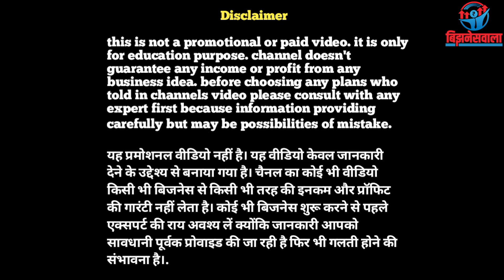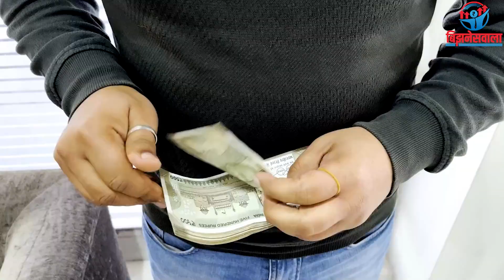नारियल का होलसेल बिज़नेस कैसे शुरू करे | Coconut Wholesale Business hindi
canon 6d
canon 24-105 lens
digitek tripod
boya m1 mic
Boya BY-BM3030

COVER TOPIC :-
business ideas
small busienss ideas
besan making business
business ideas
small business ideas
नारियल का होलसेल business कैसे करे
नारियल का होलसेल बिज़नेस
नारियल का होलसेल बिज़नेस कैसे करें
नारियल का होलसेल बिजनेस कैसे शुरू करें
नारियल का होलसेल बिजनेस
नारियल का बिज़नेस
नारियल का बिज़नेस कैसे करे
नारियल का बिजनेस कैसे करें
नारियल का बिजनेस कैसे शुरू करें
नारियल का होलसेल बिज़नेस कर लाखों कमाएं
नारियल रस्सी का होलसेल बिजनेस कैसे शुरू करें
नारियल की होलसेल मार्केट
नारियल होलसेल बिजनेस
नारियल होलसेल मार्केट
नारियल रस्सी होलसेलर
coconut business
coconut wholesale business
coconut
coconut business ideas
wholesale business
coconut wholesale price
coconut wholesale market
nariyal pani ka wholesale business
coconut wholesale business ideas
business
coconut wholesaler
coconut business plan
coconut export business
coconut wholesale tamil nadu
coconut business in tamil
coconut business ideas in tamil
nariyal ka business
coconut wholesale
coconut milk
coconutwholesale business
coconut water
coconut business
coconut water business
coconut
coconut water bottle business
start up with coconut water business
how to start coconut water bottle business
business
small business ideas
coconut water machine
new business
coconut water business plan
business ideas
coconutwholesale business
coconut water business in new way hyderabad
tender coconut water
how coconut water is made

carefully but may be possibilities of mistake
यह प्रमोशनल वीडियो नहीं है। यह वीडियो केवल जानकारी
देने के उद्देश्य से बनाया गया है। चैनल का कोई भी वीडियो
किसी भी बिजनेस से किसी भी तरह की इनकम और प्रॉफिट
की गारंटी नहीं लेता है। कोई भी बिजनेस शुरू करने से पहले
एक्सपर्ट की राय अवश्य लें क्योंकि जानकारी आपको
सावधानी पूर्वक प्रोवाइड की जा रही है फिर भी गलती होने की
संभावना है।